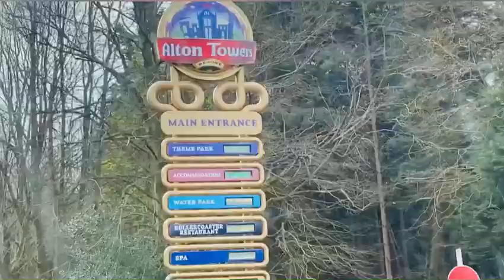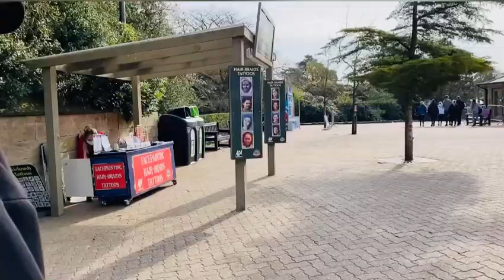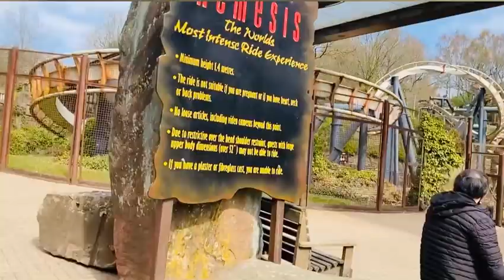เที่ยวสวนสนุกที่ใหญ่ที่สุดในอังกฤษ EP1 - First time at Alton Towers - Thai Girl in the UK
Today we took a trip to the UKs biggest theme park - Alton Towers. We had a lot of fun and laughter and this was also my first time visiting a theme park so I would like to share this with you all.

If you would like to directly help the production of this content for free with NO extra cost to yourself, just use a link from the 'Equipment' section below which will direct you to Amazon.com. Even if you don’t by the item you have been directed too, anything else you purchase during that same browsing session will grant this channel to earn percentage commission at NO cost to you!

Equipment:

Portrait Lens
Handheld Stabilizer
GoPro Audio Adapter
GoPro Microphone
GoPro Case
GoPro Grip
GoPro Floaty Grip
SD Card
Activated carbon
Succulent & cacti potting mix

เที่ยวสวนสนุกที่ใหญ่ที่สุดในอังกฤษ - EP1

โปรดติดตามและเปิดการแจ้งเตือนเพื่อให้แน่ใจว่าคุณเห็นวิดีโอล่าสุดทั้งหมดของเรา

หากคุณต้องการช่วยการผลิตเนื้อหานี้โดยตรงฟรีโดยไม่มีค่าใช้จ่ายเพิ่มเติมกับตัวเองเพียงใช้ลิงก์จากส่วน 'อุปกรณ์' ด้านล่างซึ่งจะนําคุณAmazon.comของคุณ แม้ว่าคุณจะไม่ได้โดยรายการที่คุณได้รับกํากับด้วยสิ่งอื่นที่คุณซื้อในระหว่างเซสชันการเรียกดูเดียวกันนั้นจะช่วยให้ช่องนี้ได้รับค่าคอมมิชชั่นเป็นเปอร์เซ็นต์โดยไม่มีค่าใช้จ่าย!

อุปกรณ์:
Portrait Lens
Handheld Stabilizer
GoPro Audio Adapter
GoPro Microphone
GoPro Case
GoPro Grip
GoPro Floaty Grip
SD Card

Musician: @iksonmusic